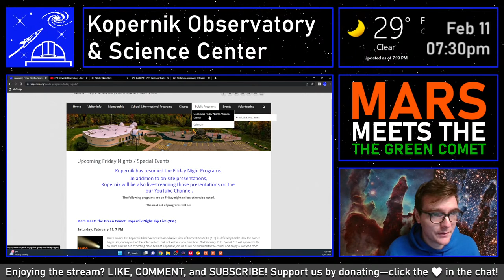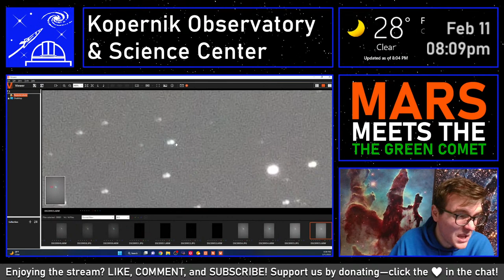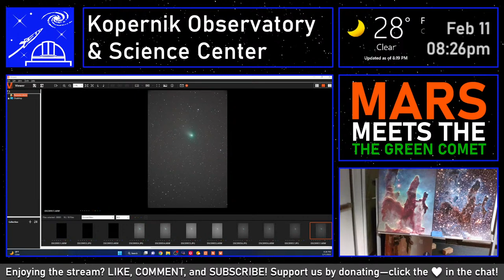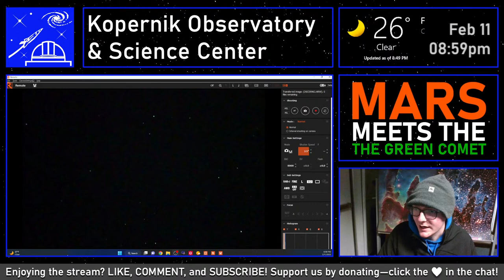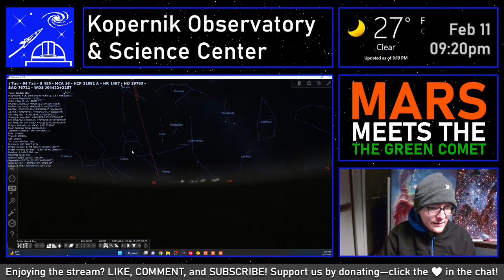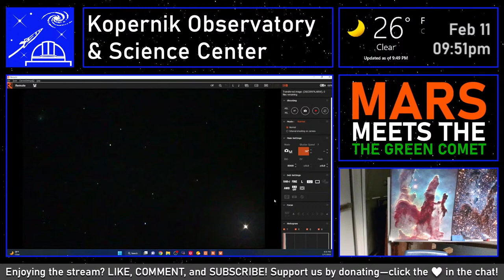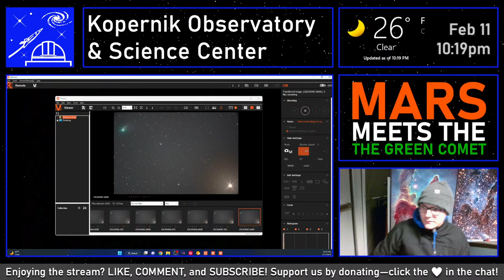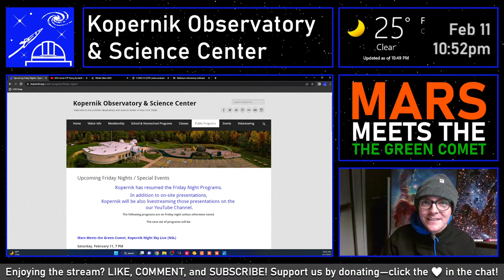Mars Meets the Green Comet | Comet C/2022 E3 ZTF & Mars LIVE | Kopernik Observatory Night Sky LIVE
Kopernik Night Sky LIVE: Mars Meets the Green Comet

Date/Time: Wednesday, February 11th @ 7:00PM EST

0:00 Preshow (SKIP)
15:40 Introduction
27:10 Comet ZTF Overview
38:45 Comet ZTF Live View
44:20 Comet ZTF First Images
1:40:46 Scope Loses Tracking
1:52:41 Scope Recalibration
2:10:36 We Found Mars!
2:17:56 The Comet Hunt Begins
2:24:45 Mars Meets the Green Comet!

On February 1st, Kopernik Observatory streamed a live view of Comet C/2022 E3 (ZTF) as it flew by Earth! Now the comet begins its journey out of the solar system, but not without one final bow. On February 11th, Comet ZTF will appear to fly by Mars and we are expecting clear skies at Kopernik! Join us as we bid farewell to the comet and enjoy a live feed from our telescope. With no moonlight to deter us, we will also work to image the comet as it makes its martian flyby.

Kopernik's livestream astronomer, Jeremy Cartie, will be available throughout the stream to chat and answer questions. Don't miss this exciting astronomical event!